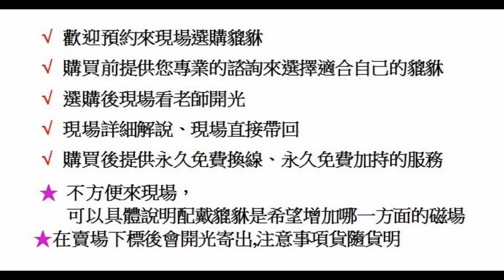哇….. 幾乎滿絲的銅鈦晶貔貅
選購賣場

若要來現場為預約制，需事先預約